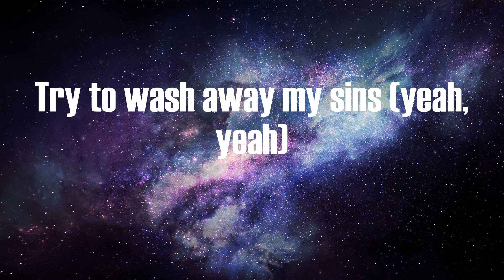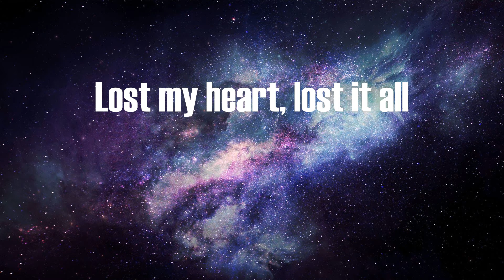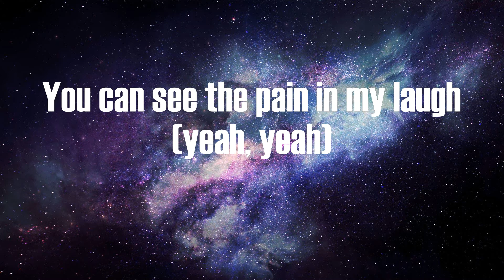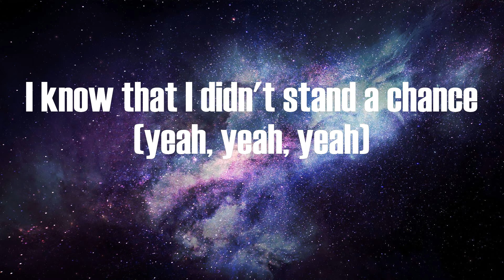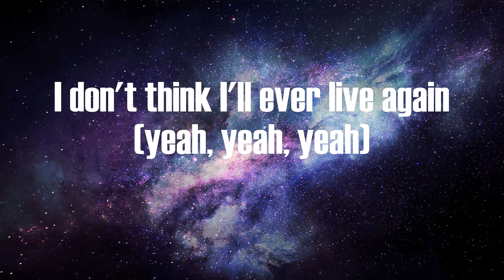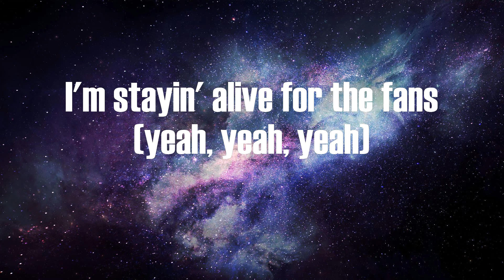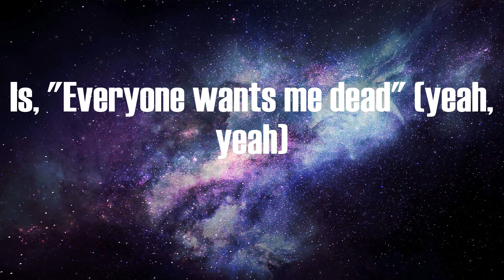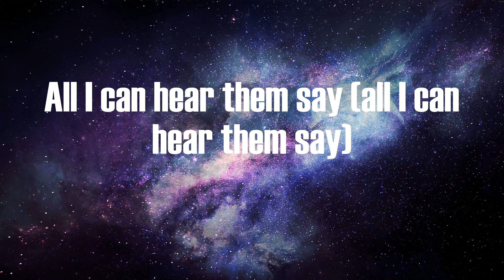Juice Wrld - Already Dead (Lyrics)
Lyrics:
You can see the pain in my laugh (yeah, yeah)
Maybe I should try to pray again (yeah, yeah)
Try to wash away my sins (yeah, yeah)
I know that they not my friends (yeah, yeah)
But I'm friends with the drugs again (yeah)
Lost my heart, lost it all
So much drama, hold the applause
Shit's like a soap opera, straight downfalls
Nightmares on the cellphone, late-night calls
No soap opera, straight downfalls
Listen to the nightmares call
Have you ever been so alone? (Yeah, yeah)
That nobody's house feels like home (yeah, yeah)
I've been runnin' out of drugs and hope (yeah, yeah)
I don't even got a plug no more (yeah, yeah)
That you don't know what to feel no more? (Yeah, yeah)
Ain't no reachin' for the pills no more (yeah, yeah)
One more and you're on the floor (yeah, yeah)
I know that I didn't stand a chance (yeah, yeah, yeah)
I don't think I'll ever live again (yeah, yeah, yeah)
I'm only here by popular demand (yeah, yeah, yeah)
I'm stayin' alive for the fans (yeah, yeah, yeah)
You can see the pain in my laugh (in my laugh)
Demons comin' back from the past (from the past)
Feelin' like I'm 'bout to relapse (relapse)
All I can hear them say (all I can hear them say)
Is, "Everyone wants me dead" (is, "Everyone wants me dead")
Bitch, I'm already dead (bitch, I'm already dead)
I've been dead for years (I've been dead for years)